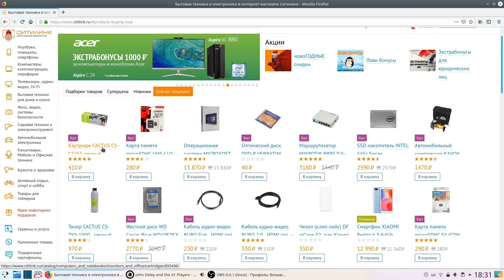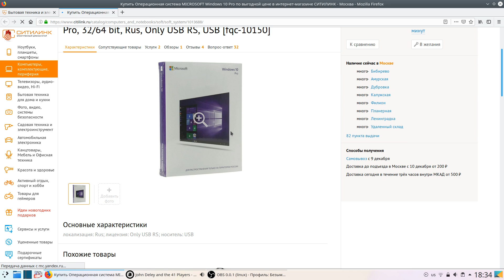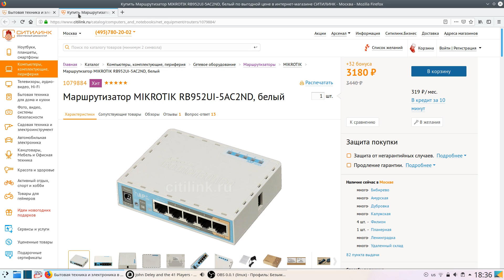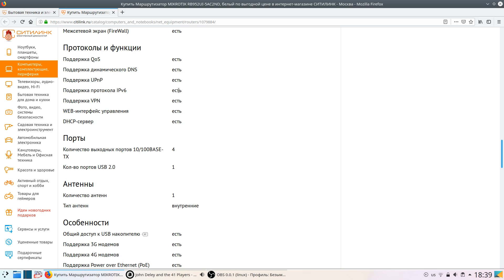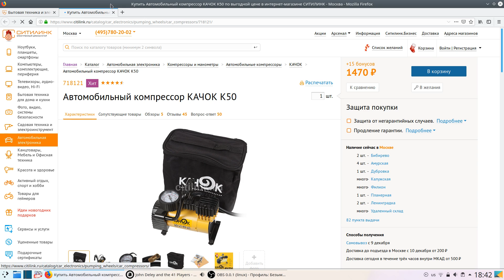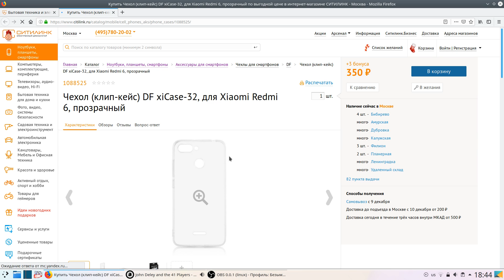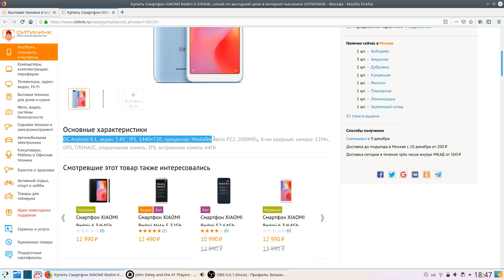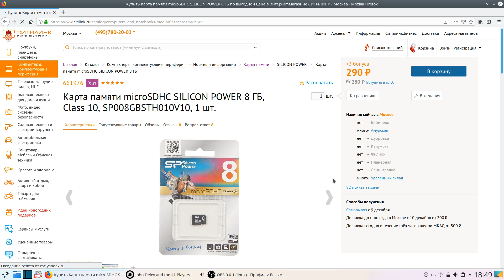Товарозор Декабрь 2018